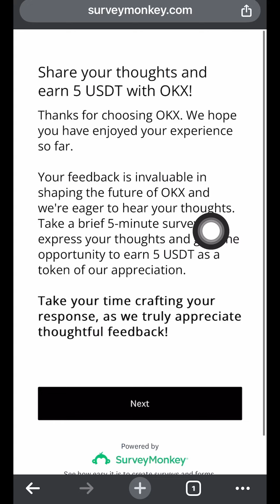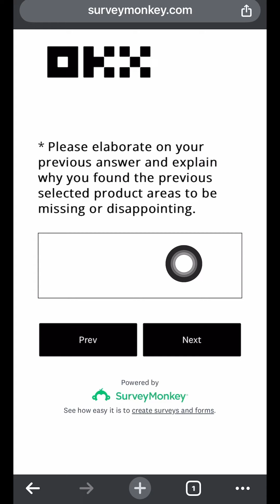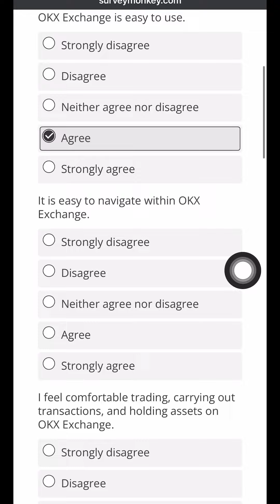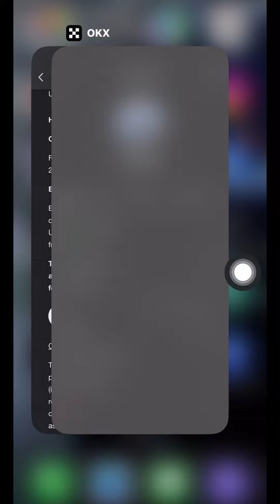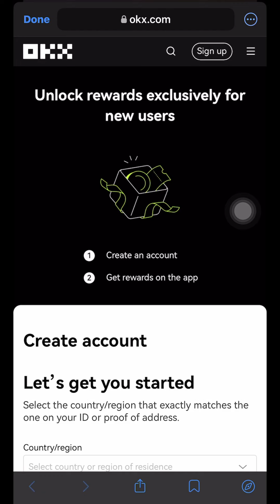OKX rewards خەڵات و ئۆفەر و دیارەکانی ئۆ کەی ئێکس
پێداویستیەکانت لە بازاڕی کریپتۆ و ترەیدکردن، لەسەر ئەم لینکانە داخل بە،  بۆ ئەوەی لە داهاتوو ئیسفادە بکەی لە
بۆنس و دیاریەکان، وە بۆ ئەوەی هەر کێشەیەکت هاتە پێش ئاسانتر چارەسەری بکەی و یارمەتیت بدەین :
کۆد  3976292
لینکی دروست کردنی هەژماری برۆکەری پۆکیت ئۆپشن
لینکی دابەزاندنی ئەپی پۆکێت ئۆپشن بۆ مۆبایل
لینکی دروست کردنی ئەکاونت لە برۆکەری کۆتێکس
لینکی برۆکەری کۆتیکس بۆ ئەندرۆید
لینکی دابەزاندنی ئێکسچەینجی باینانس
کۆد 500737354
لینکی دابەزاندنی ئیکسچەینجی گەیت
کۆد U1hCUwhb
لینکی دابەزاندنی ئیکسچەینجی بایبت
کۆد 30181
لینکی دابەزاندنی ئیکسچەینجی کوکۆین
1v1Met8  کۆد
لینکی دابەزاندن و کردنەوەی هەژمار لە نێپتۆن واڵێت
کۆدی وەرگرتنی تۆکن F7V2f1
لینکی دروست کردنی ئەکاونت لە سایتی ترەیدینگ ڤیو
لینکی دروست کردنی ئەکاونت لە فۆتۆن بۆ کڕین و فرۆشتنی میم کۆین
لینکی تیلگرام
فەیسبوک
 تویتەر
 تکتۆک
okx_info
سناپچات
info_trade